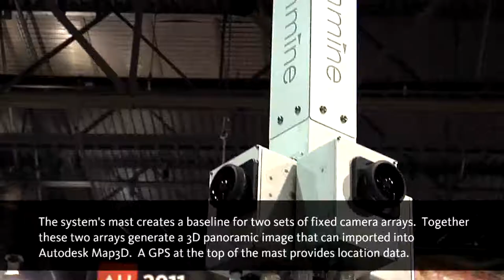Earthmine - Autodesk Industry Partner Interveiw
Watch and listen directly from Autodesk's Industry Partner earthmine as they describe who they are, what they do and the value of the relationship with Autodesk.